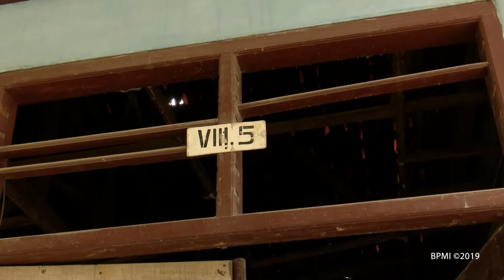Peninjauan Bangunan SMP 1 Muara Gembong, Kab Bekasi, 30 Januari 2019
Presiden Joko Widodo meninjau bangunan SMP 1 Muara Gembong di Kabupaten Bekasi, 30 Januari 2019